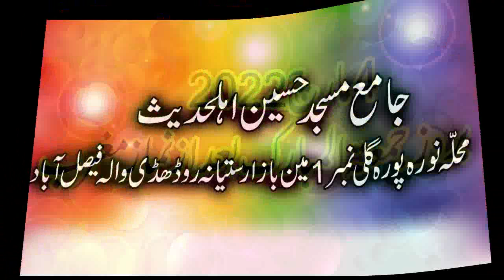Qari Abdul Malik Sahib tim amal